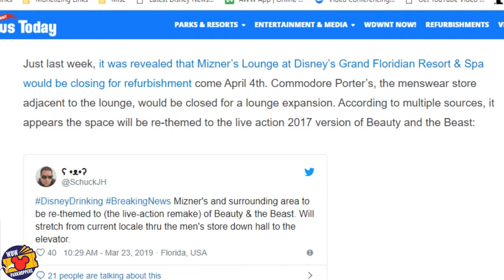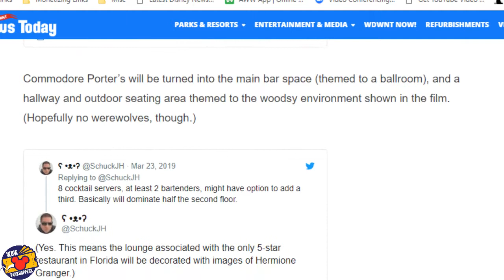Is Mizner’s Lounge Being Re-themed to Beauty and the Beast Library Bar & Lounge?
Is Mizner’s Lounge at Disney’s Grand Floridian Resort Being Re-themed to Beauty and the Beast Library Bar & Lounge?